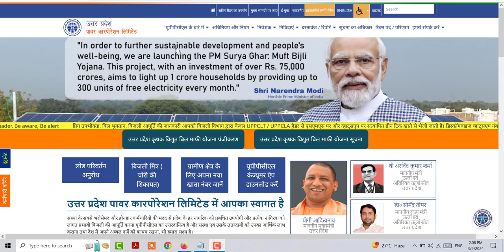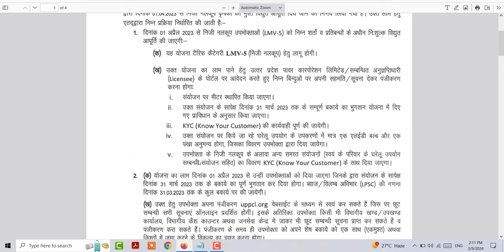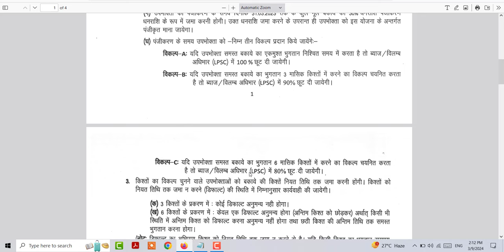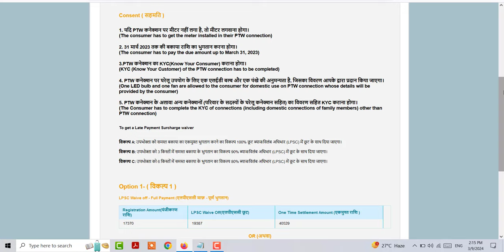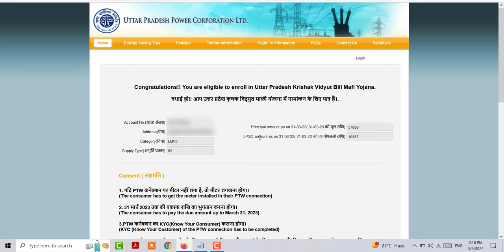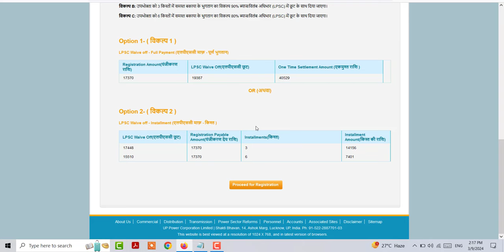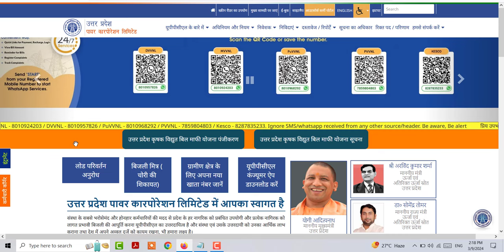UP Bijali Bill Mafi Yojana 2024, UP Kisan Tubewell Bijli Bill Mafi 2024, एक मुस्त समाधान योजना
Topic Cover in This Video:

UP Bijali Bill Mafi Yojana 2024
OTS Registration
एक मुस्त समाधान योजना रजिस्ट्रेशन
यूपी बिजली बिल माफी योजना
बिजली बिल माफी योजना अनलाइन आवेदन
एक मुस्त समाधान योजना पंजीयन
up niji nalkoop bijli bill mafi yojana
lmv5 bijlli bill update
up tubewell bijli bill mafi
tubewell bijali bill mafi date
up kisan bijli bill mafi date
date of bijli bill mafi
kisan bijali bill registration online
up kisan bijli bill chhut